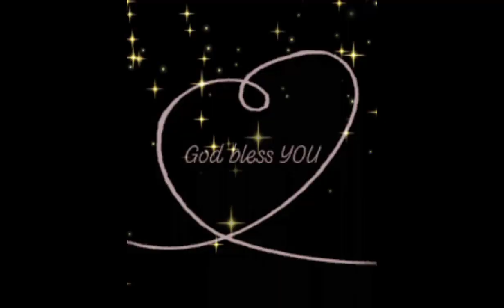Pasko na, tayo na't mamasyal